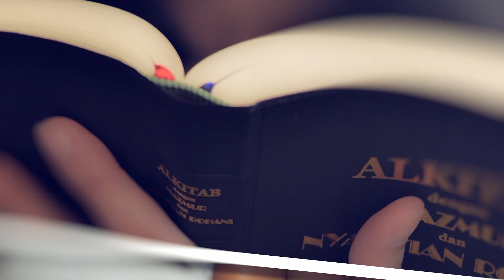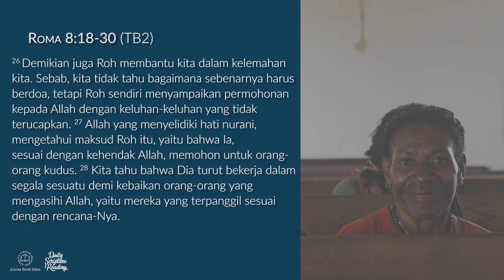DALAM PIMPINAN ROH KUDUS - Daily Scripture Reading 10 Oktober 2024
Bacaan renungan: Roma 8:18-30 (TB2)

Sahabat Alkitab, tetaplah sabar dan teguh dalam iman, sebab anugerah Allah melampaui penderitaan yang kita alami di dunia ini.